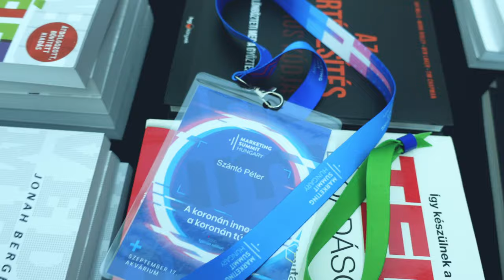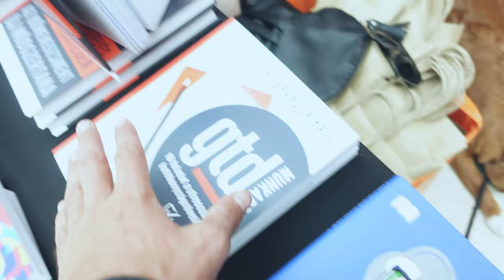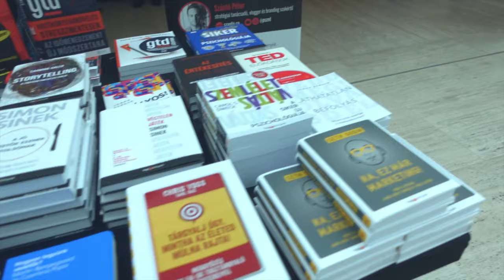GTD - VÉGEZD EL A DOLGAID ✖️ Válj valóra! #25 ✖️ SZÁNTÓ PÉTER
Mai mottó: * A jövő attól függ, hogy mit teszel ma” – Ghandi

A legveszélyesebb dolog, ha csak tétlenül vársz a csodára. Olyan ez mint a maraton, amit mindig elképzelünk, hogy lefutjuk. De ez sosem történik meg, ha csak minden naposan nem tesszük meg az apró felkészülést Aztán egyszer, a célba érve látni fogjuk, sosem jutottunk volna ide, ha nem tesszük meg az első lépéseket. De inkább nézd meg 😎.